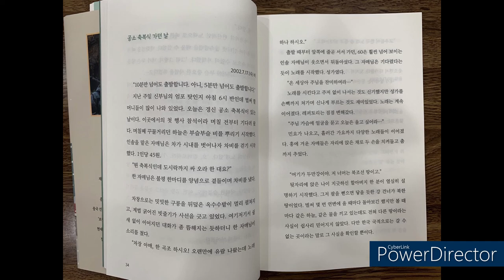북간도 일기 6 조금씩 읽어드립니다.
북간도로 간 선교사 이야기 조금씩 읽어봅니다.